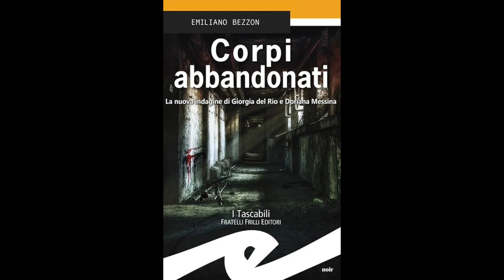M24 TV - Bezzon, l’ultimo romanzo e le novità di Nord in Giallo Varese